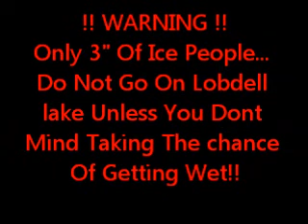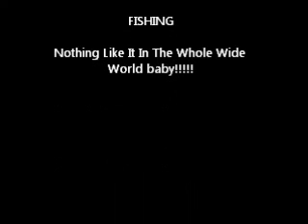Fishing Hard Water 1/18/2012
Me Derick and Floyd